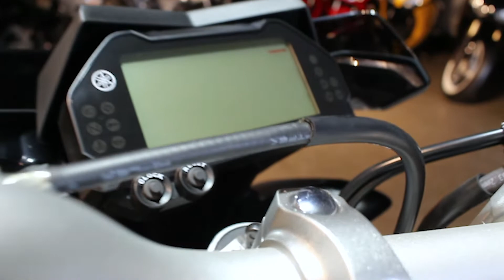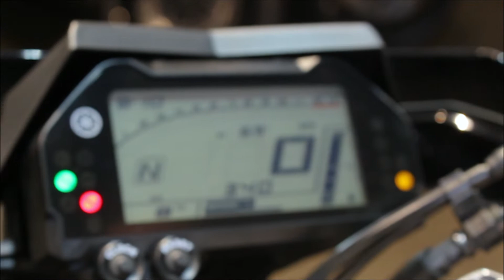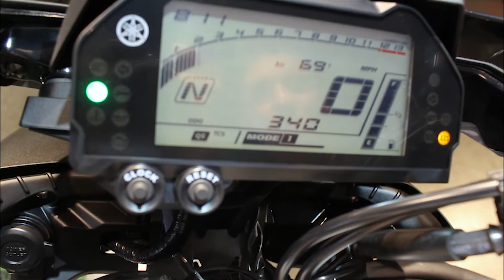Yamaha MT (10) 2020